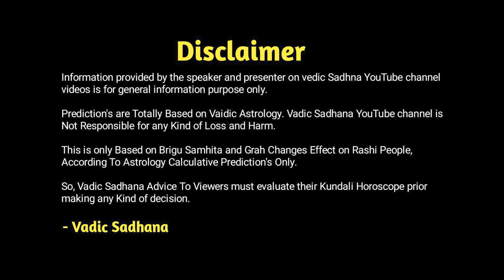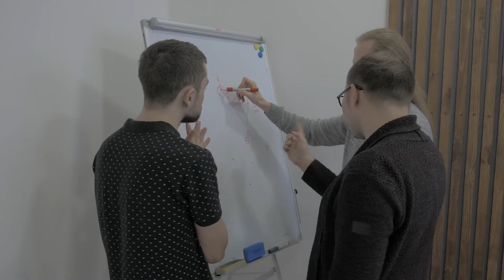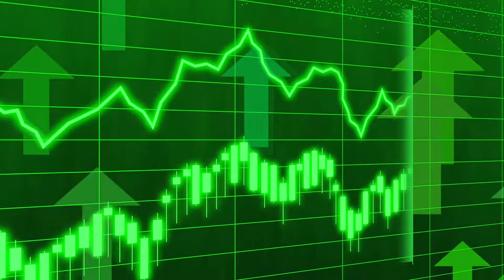Kanya Rashifal August 2024 | Virgo August 2024 | 100% Important Prediction For Virgo People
Hi

About this video - Kanya Rashi Walon Ke Liye Aane Wala Mahina Yani Ki August Ka Mahina Kesa Rahene Wala Hai | August Mahine Me Labh Hoga Ya Nukashan | AApke Jivn Me Kon Konse Parivartan Hone Wale Hai | Yah Sari Jankari Dene Ja rahe Hai Astrologer Pradip Maheta Ji.